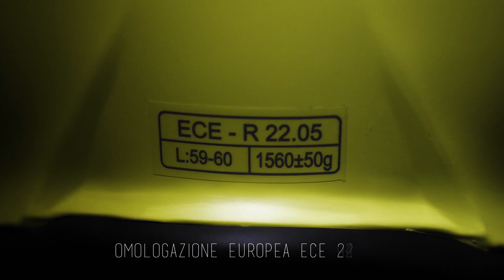Casco modulare Befast Connect con interfono integrato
Solo da Motoabbigliamento.it Casco Befast connect con interfono Bluetooth integrato di serie.

Parti per la tua prossima avventura in sella alla tua due ruote indossando il Casco Befast Connect, un Modulare comodo e leggero pensato appositamente per offrire il massimo confort in viaggio.
Con interfono integrato per la comunicazione Moto Moto e Pilota Passeggero, per connettersi al proprio  smartphone e gestire le chiamate in totale sicurezza, oppure per connettersi ad un Navigatore GPS e ricevere indicazioni durante il viaggio.
Il casco dispone di occhialino parasole e pratica chiusura micrometrica. Ottimo rapporto Qualità Prezzo.